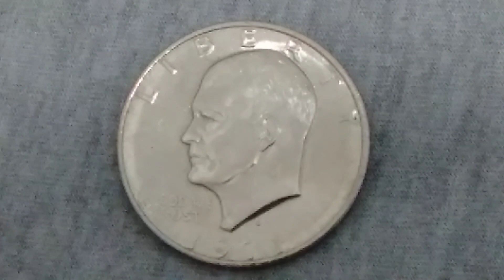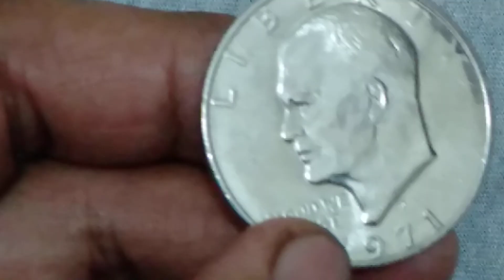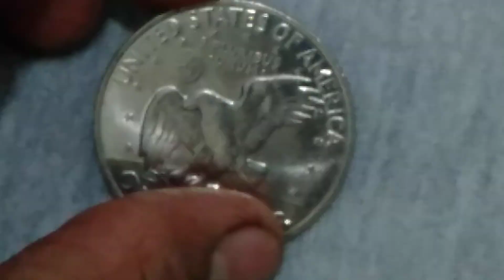"Eisenhower 1Dollar 1971-D"